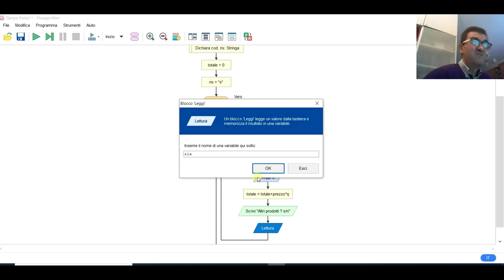Corso C++ "Dall'Algoritmo al C++ Base" - Lezione pratica n.3 - Esercizi con i cicli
Argomenti:
1: Usare il software flowgorithm per scrivere algoritmi con le strutture cicliche;
2: Codifica in C++ dell'esercizio e test;
Link all'articolo
Canale dedicato al mondo della Programmazione e dell'Informatica in generale.
Argomenti di maggior rilievo:
Linguaggi di Programmazione C e C++ dall'algoritmo al programma;
Programmazione C e C++ argomenti avanzati strutture dati e programmazione ad oggeti.
Reti Informatiche dalla Teoria alla Pratica con Packet Tracer e tanto altro.
Sistemi Operativi - Teoria e Pratica.